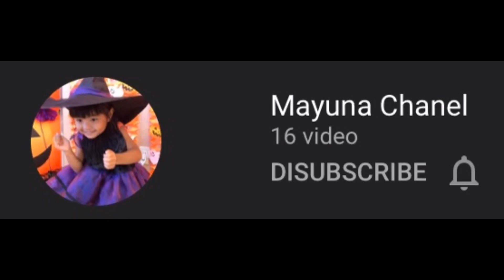Q&A Bersama Youtuber Ternama Di Jepang